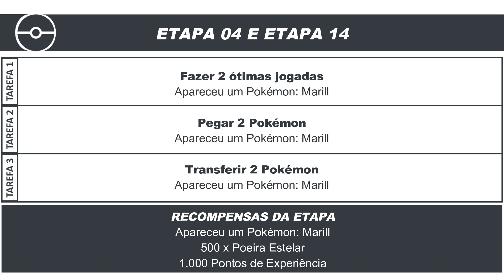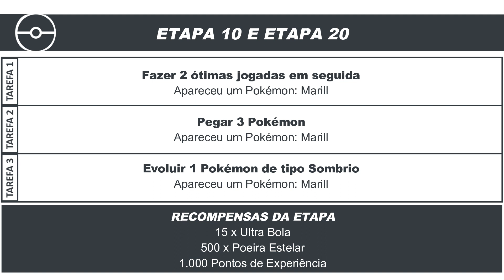Pesquisa Limitada de Marill | Pokémon GO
Esse Dia de Pesquisa Limitada se concentra no Pokémon Marill.

Disponível no dia 09 de maio de 2021, das 8h às 22h.